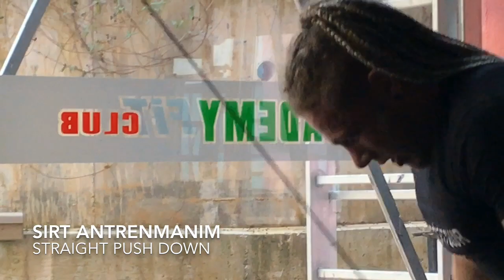Sırt kaslarını GENİŞLET! BÜYÜT! DOLDUR! EFSANEVİ SIRT ANTRENMANI! W/ Mustafa YILDIRIM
Fitcifitolur (mustafa yıldırım) hoca ile inanılmaz bir sırt idmanı yaptık! Sırtınız büyümüyorsa genişlemiyorsa, dolmuyorsa bu idmanı yapın!! Efsane bir sırt idmanıydı!